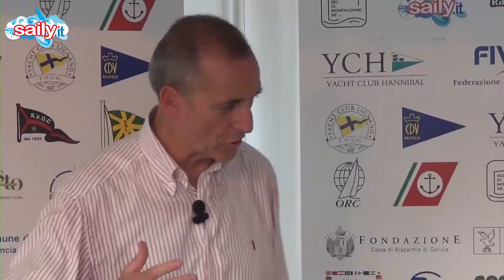Altro che Altura, parliamo di tutto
Seconda puntata del Processo alla Regata da Monfalcone per l'Italiano Altura. Ospiti notevoli e discussione che si infiamma: Dodo Gorla, Tiziano Nava, Alessandro Marega e Matteo Polli. Barche, ruoli, trend, futuro. Foil o non foil. Vela e telecronache... Da non perdere